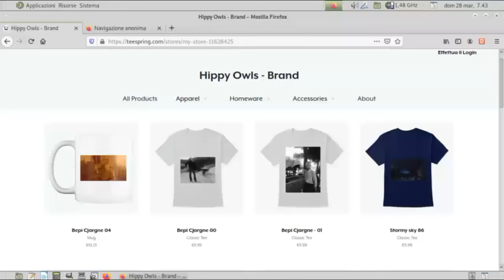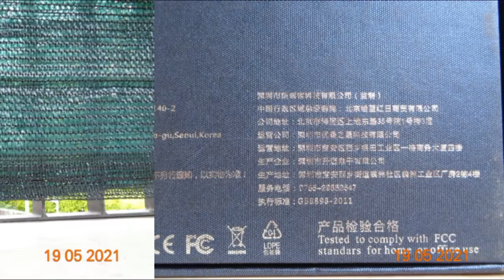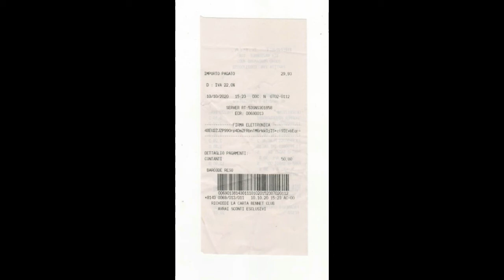Unboxing - Hyundai E750 8G Professional digital voice recorder - (HYV-E750) - [30\04\2021]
Mega.nz